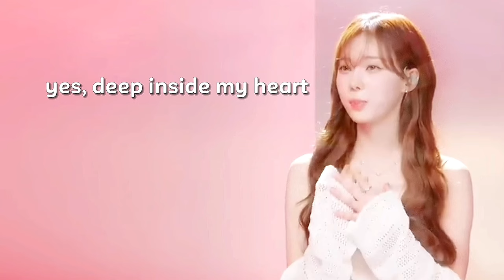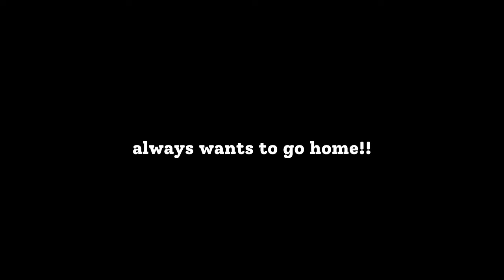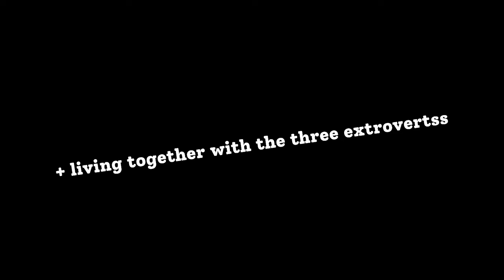just winter’s daily life as an ISTP (+living with the extroverts)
i swear- winter is the cutest introvert being on earth😭 i love her so muchh!!

here’s more of her daily life as an introvert that im sure us introverts ourselves can definitely relate to, plus how’s she living with the three chaotic extroverts!

anyways, im always grateful to u guys for nonstop watching an supporting my crappy edited vids as always and i love you guys as well for that! sending hugss! let’s continue to support our girlies!